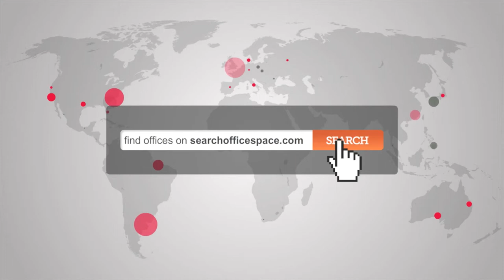Office Space Birmingham - Office Space B1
Serviced Offices in Birmingham, B1

Lying at the centre of the UK's motorway network, Birmingham is easily accessible via the M5, M6, M40 and M42. Extensive rail communications also provide direct access to all major UK cities and Birmingham International Airport provides links to the rest of the world.

Quayside is within easy walking distance of a wide array of facilities including the award-winning Brindleyplace development, the International Convention Centre, National Indoor Arena, The Mailbox, New Street Station and the Central Core. Local amenities also offer a number of restaurants and bars including The Bullring, Europe's largest Shopping Centre. Quayside is in good company, neighbours include Lloyds TSB, RBS, Deloitte, BRMB, and the BBC.